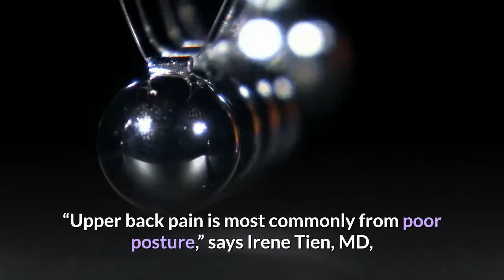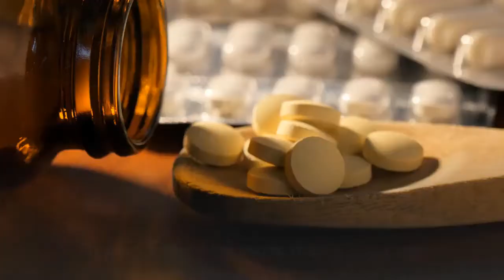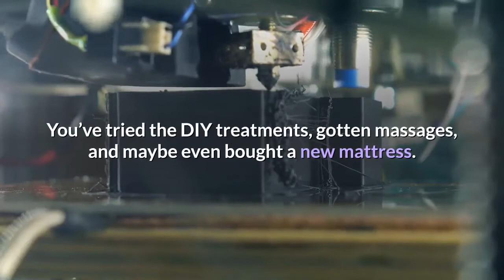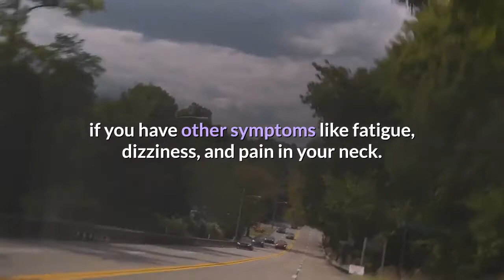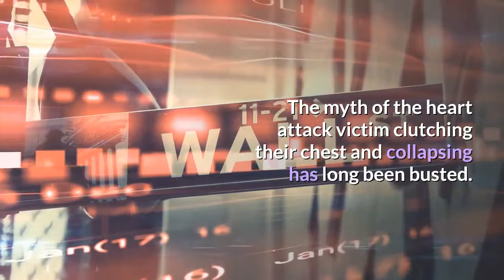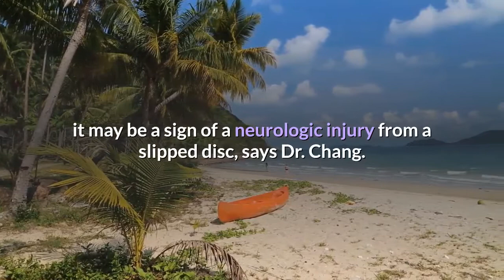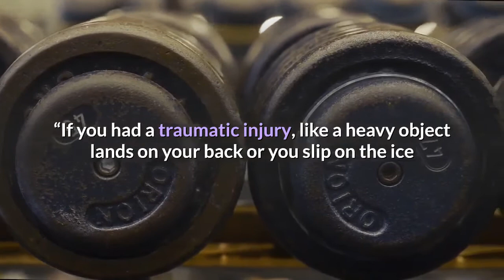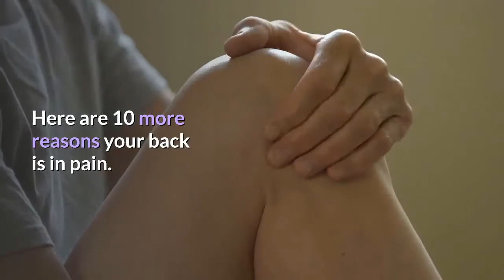10 Signs Your Upper Back Pain Is Serious | health is happiness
The images in the video are for illustrative purposes only.
The information on the '' Health is happiness '' channel is not intended to be a substitute for professional medical advice, diagnosis or treatment. All content, including text, images and information, available on the channel or through videos on this channel is for general information and reference purposes only.

Backaches can be an annoyance—or they can sideline you for days. Here’s how to tell if upper back pain is run-of-the-mill or an emergency.